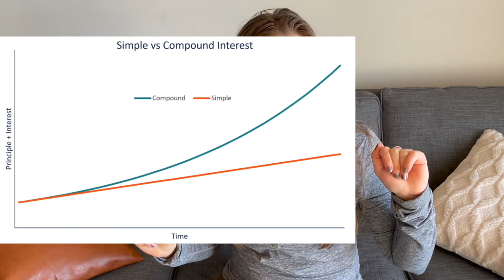Stop with Meme Stocks. Compound Interest is EVERYTHING.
Stop obsessing over meme stocks. Investing is fun but make sure that first you focus on things that will reliably build wealth over time. The first lever you can pull is the money you make or earn. Start with salary or income. Get as much as you possibly can, the younger you are. Compound interest will take care of the rest. Invest in ETFs or index funds or diversified sector funds. Then do a little "Core and Explore" with your meme stocks because face it, you're just gambling.

Foregoing your daily Starbucks habit or buying into meme stocks are not methods to build wealth over a lifetime. Get your income right. You will not become rich buying GameStop or Hertz or pandemic stocks. You COULD become rich if you save as much of your maximum possible income in your 20s and 30s and invest it wisely.

This is a quick clip from the end of my latest video about hacking Chase Ultimate Rewards points: